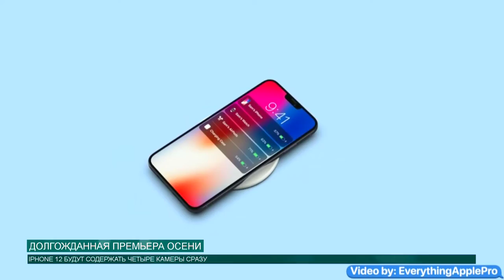Долгожданная премьера осени: IPHONE 12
Что нас ждет на презентации Apple 13 октября?